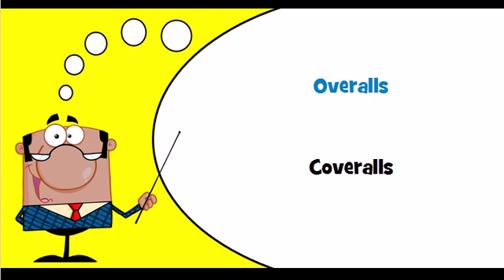Let's learn German Theme = Occupational clothing